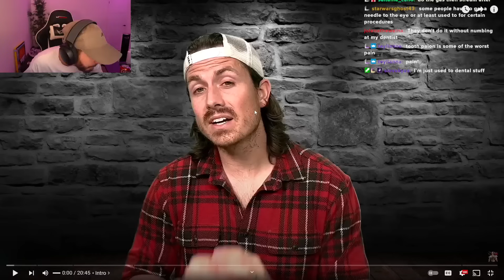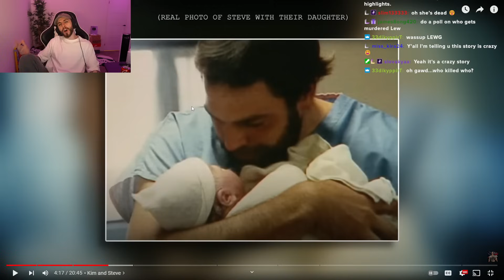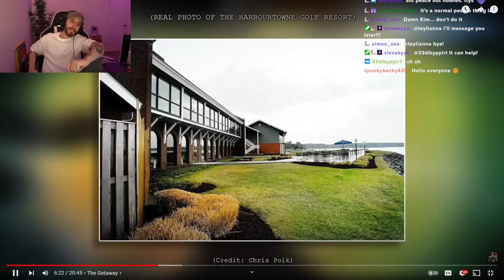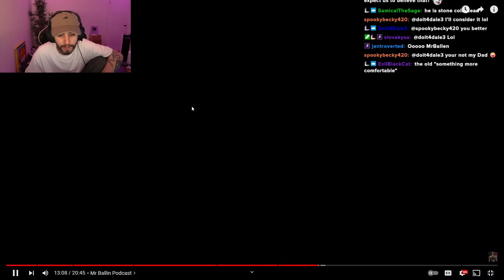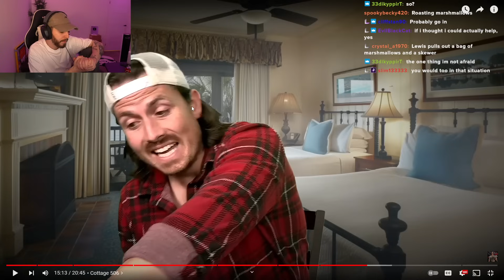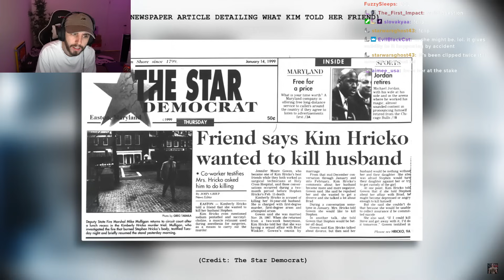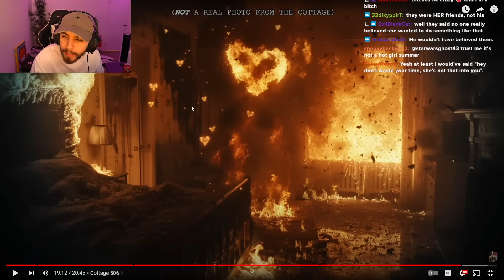There's BETRAYAL... and Then There's THIS...